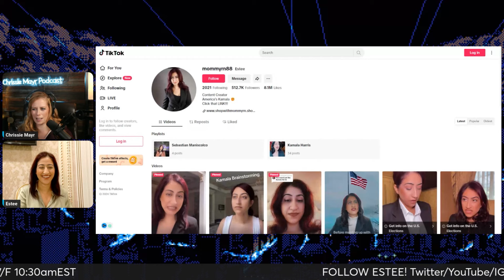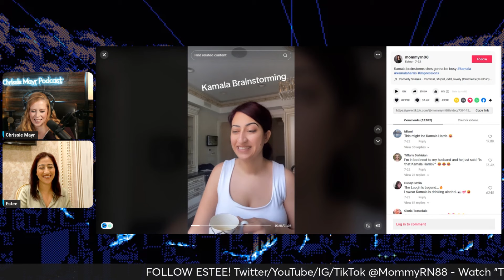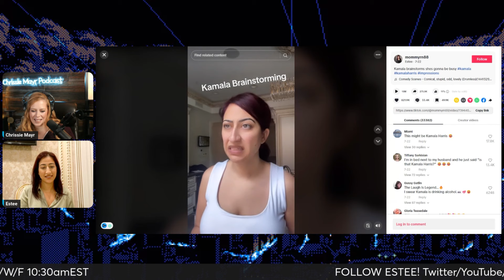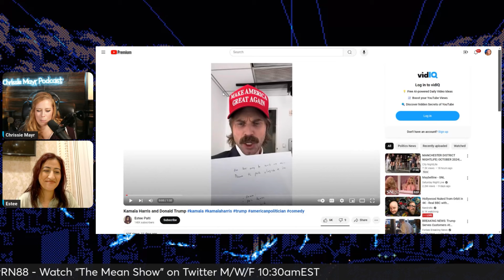INCREDIBLE JOURNEY! How Comic Estee Palti BECAME Vice President Kamala Harris! Chrissie Mayr Podcast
In this clip from The Chrissie Mayr Podcast, Estee Palti talks about her journey of becoming the best Kamala Harris. If you have spent any time on the internet you have most likely seen Estee being the funniest and best version of the possibly future first black female President of the United States of America. This talent has led to amazing creative videos, especially one recently with Tyler Fischer... yet the epic collaboration with Shane Gillis as Donald Trump has yet to happen.

We've got another nationwide treasure hunt coming up, with clue books in a comic book format.
10 states! 10 coins!  $10,000 up for grabs, each coin worth $1,000

Check out all of Estee Palti's Pages

Clip & End Screen created by Fealty